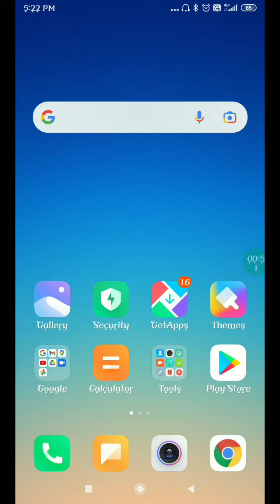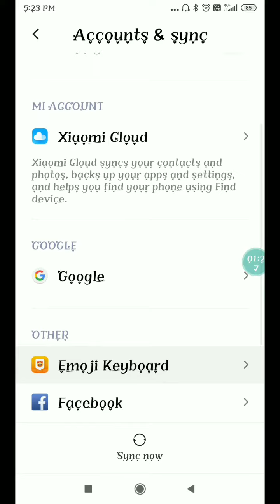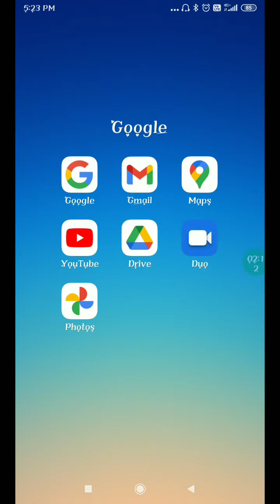पुरानी जीमेल आईडी भूल गये हो वापस कैसे लाएं फुल जानकारी // old Gmail ID recover kaise karen 2021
Agar aap purani Gmail ID bhul gaye ho aur Wapas Pana chahte ho to yah video pura dekhiae is video mein Maine aap Logon Ko bataen ki aap apni purani Gmail ID ko Wapas Kaise La sakte ho bahut hi aasani se..

[ Topic ]
1. Purani se purani Gmail ID kaise nikale live dekhiae
2. Purani Gmail ID ko kaise Pata Karen
3. old Gmail ID bhul gaye ho
4. purani Gmail ID Yad Nahin Kya Karen
5. purani Gmail ID ko recover kaise karen
6. purani Gmail ID Yad Nahin Kaise Pata Karen

Money Erning App